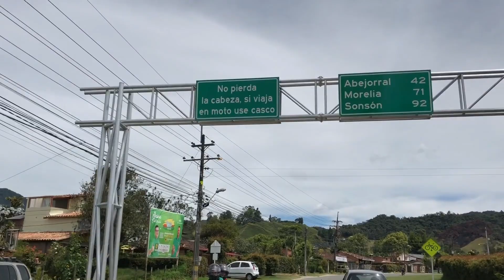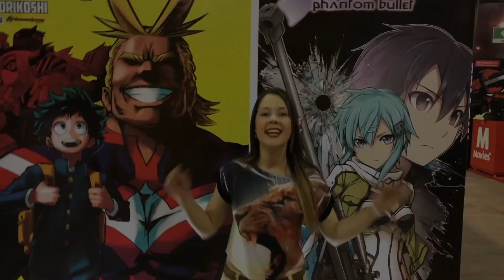Que hacer en La Ceja Antioquia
Hoy presento ¡La Ceja del Tambo!, uno de los 3 municipios del Oriente Antioqueño con el mayor índice de competitividad, su crecimiento ha sido tan sorprendente, que es uno de los municipios más apetecidos tanto por su cercanía a Medellín, como por su diversidad de atractivos.